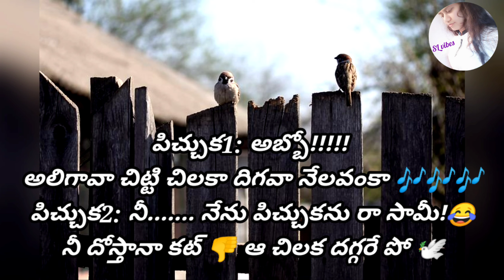పిచ్చుకల ముచ్చట్లు వినేస్తే పోలా 🤫🤭😁 || తెలుగుకవితలు || SL vibes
In this video am sharing you a crazy conversation between two sparrows ❣️❣️

పిచ్చుక1:
నేనిటు వైపుంటే నువు అటు వైపు చూస్తావేంటి 😏
పిచ్చుక2: ఉ.. ఊ...😏 నీతో మాట్లాడను పో..
పిచ్చుక1: ఎందుకో 🙄
పిచ్చుక2: అన్నీ తెలుసంటూనే అందనంటావ్
అందుబాటులో ఉంటూనే అగాధాన్ని తవ్వుతావ్ 😥
పిచ్చుక1: హ హ అరే బాబా!
కుచ్ పానే కె లియే కుచ్ కోనా పడ్తా హై నా! 😉😉
పిచ్చుక2: హుమ్ వీటికేం తక్కువ లేదు మాటల్తో పడేస్తావ్
తీరా నీ వెంటొస్తే పరిగెత్తుకెళ్తావ్ మాయదారి 😒
పిచ్చుక1: అబ్బో!
అలిగావా చిట్టి చిలకా దిగవా నేలవంకా 🎶🎶🎶
పిచ్చుక2: నీ. నేను పిచ్చుకను రా సామీ!😂
నీ దోస్తానా కట్ 👎 ఆ చిలక దగ్గరే పో 🕊

Quote
Video editing
n voice over credits to "me"

- srilatha lion "🖤"